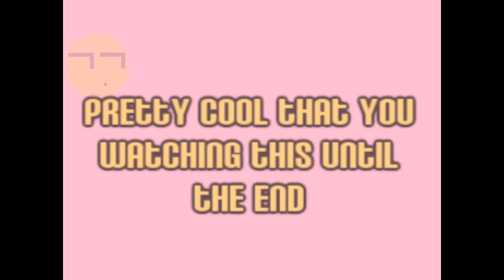PMV - DJ Alex S. - Party With Pinkie HD (Lyrics)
Hello Everypony!
This is my first Pony Music Video so don't be hatin' ;),

Thanks for Alex S. for making such a great music :).